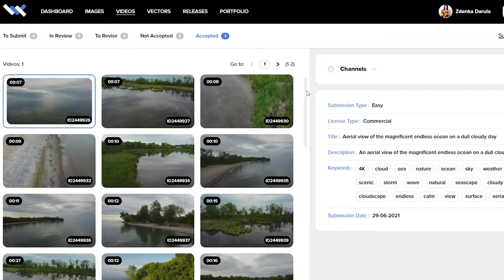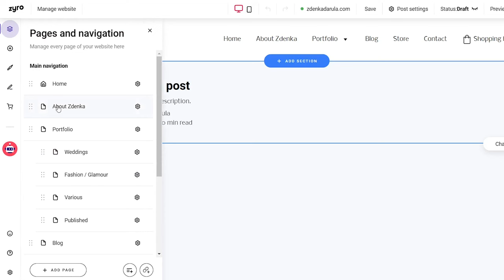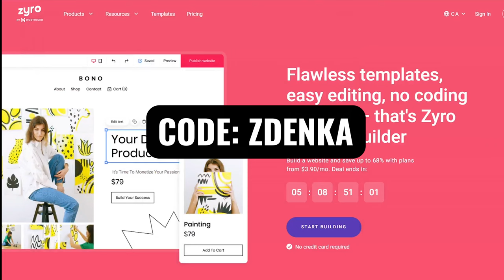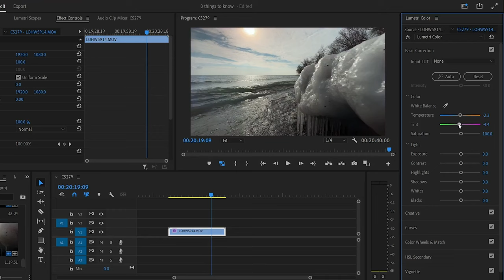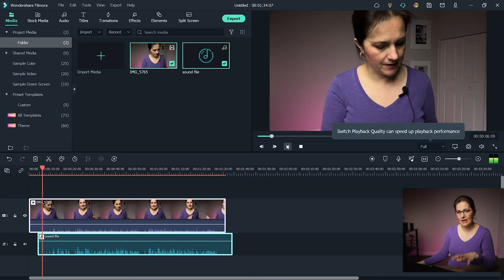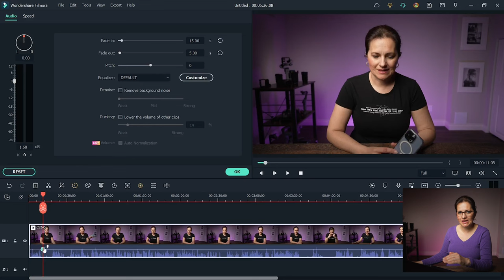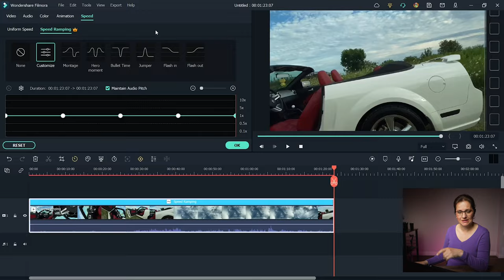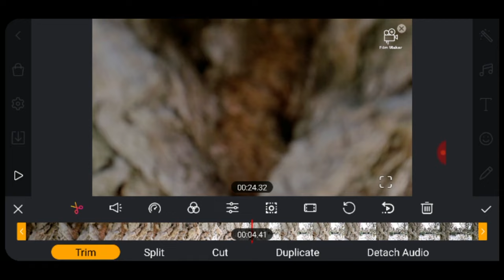8 Things YOU SHOULD KNOW Before Getting Into SMARTPHONE FILMMAKING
BUILD A WEBSITE! to get an exclusive discount + a custom domain and 3 months free with any yearly plan.
Questions which everyone is asking are being answered in this 8 things you should know video if you are thinking about getting into smartphone filmmaking. What is the best gimbal? Handheld vs gimbal filmmaking?

COMICA Microphone BOOMX-D PRO
SmartMike + on Amazon

00:00 Introduction
01:09 Thing 1
03:10 Thing 2
04:54 Thing 3
06:14 Thing 4
07:48 Thing 5
11:13 Thing 6
12:31 Thing 7
13:57 Thing 8

ALL GEAR USED TO FILM THIS VIDEO:
Vitopal R20 RGB light (on Amazon)
Falcon Eyes RBG light (on Amazon)
Razer Laptop (on Amazon)

Viltrox 23mm F/1.4 M lens
PGYTECH OneMo Backpack
Insta360 ONE X2
Freewell Magnetic Filter Set
Freewell Filter Case
DJI MAVIC MINI2
ND filters for DJI Mavic Mini2 (on Amazon)
Moza Air 2S gimbal
Microphone Comica BoomX D-D2 on Amazon
Tamron 28-75mm lens
Kase Blue Streak Filter
INSTA360 GO2
Moza Slypod PRO
GVM-50SM Video Light Kit (on Amazon)

DJI OM5
Zhiyun Smooth 5
Moment Anamorphic Lens
52mm CPL filter on Amazon
Moment Anamorphic Lens
Moment 58mm Tele Lens
Phone Tripod Mount (on Amazon)

What are you planning on filming?